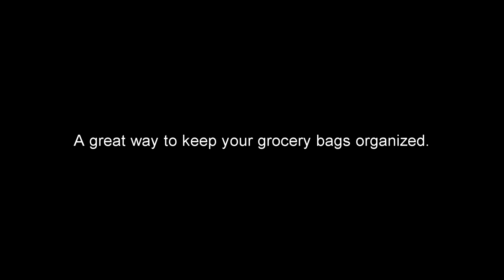Simplehuman Wall Mount Grocery Bag Dispenser Demo